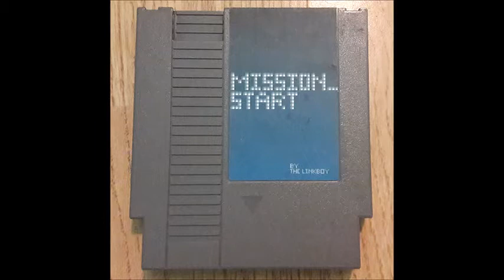Mission_Start Album - Track 13 - Bridge